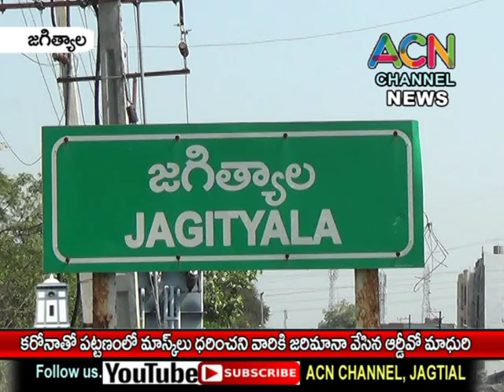జగిత్యాల : కరోనాతో పట్టణంలో మాస్క్ లు ధరించని వారికి జరిమానా విధించిన ఆర్డీవో మాధురి